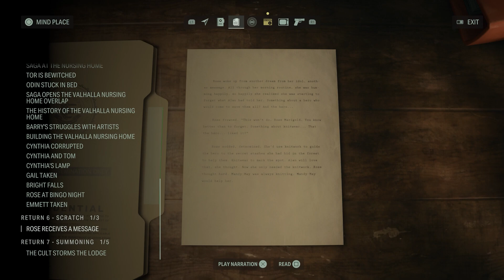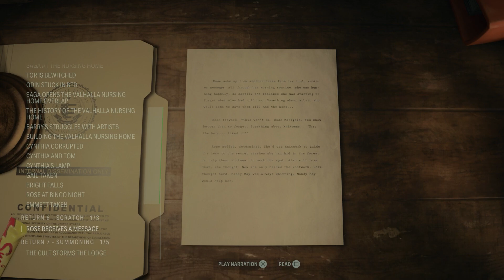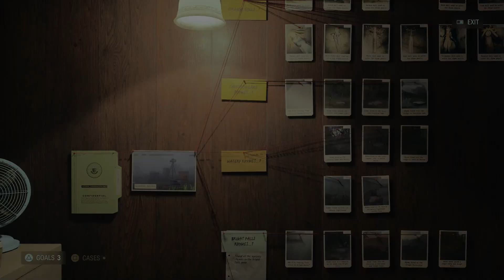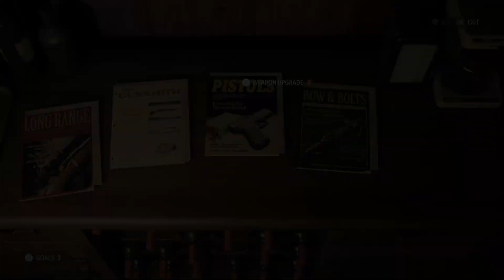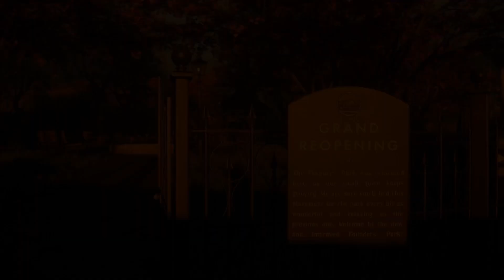Alan Wake II Part 43 - Welcome Back to Bright Falls - CharacterSelect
Don't worry, everyone's just fine. JUST fine. Promise. No shootouts happened here...

Your Metafictional Characters are:
Dave - Alan Wake
SomeKindOfWizard - Saga Anderson
V - Alex Casey